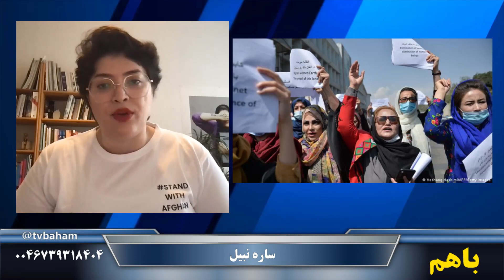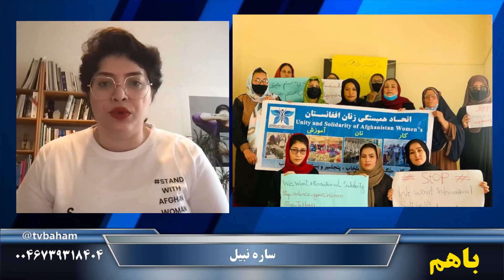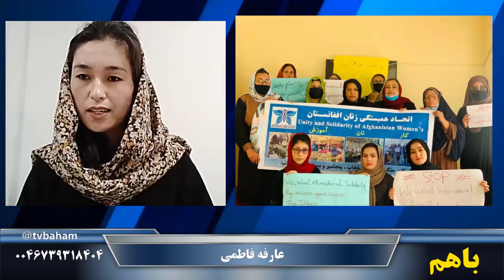باهم: صد فریاد از افغانستان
🔴 باهم
تهیه شده در تلویزیون کانال جدید
🔺صد فریاد از افغانستان
مهمانان برنامه: عارفه فاطمی و ساره نبیل
تهیه کننده و مجری: سیامک بهاری
مسئول فنی: جمیل فرزان
۲۸ آبان ۱۴۰۱ - ۱۹ نوامبر ۲۰۲۲
آیدی پیامگیر تلگرام